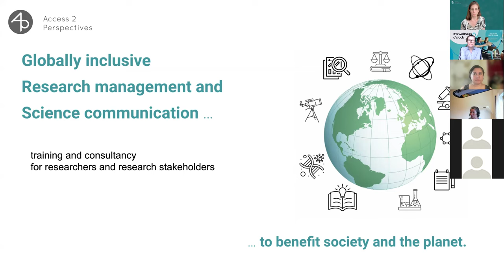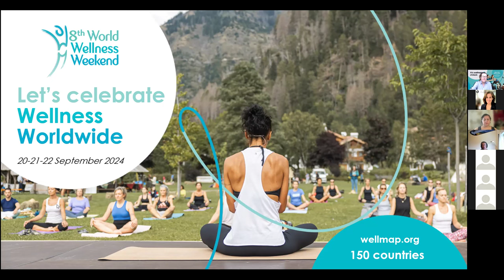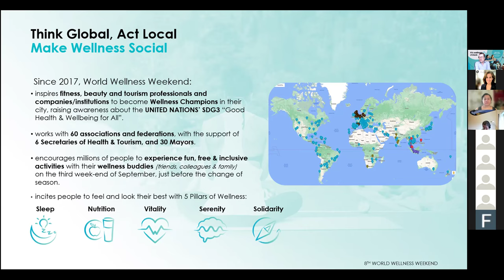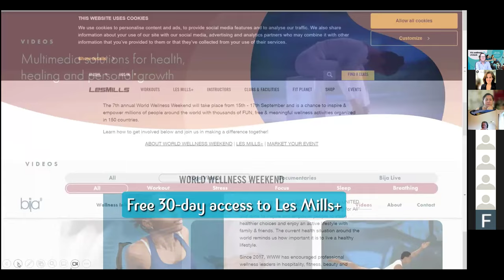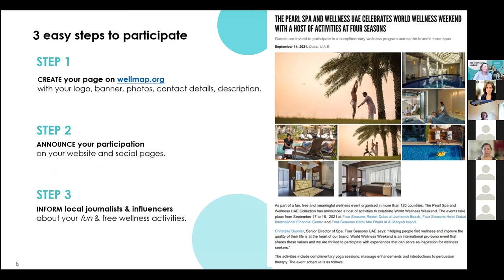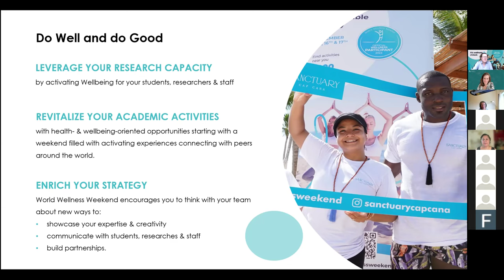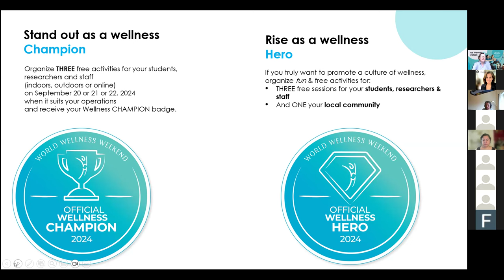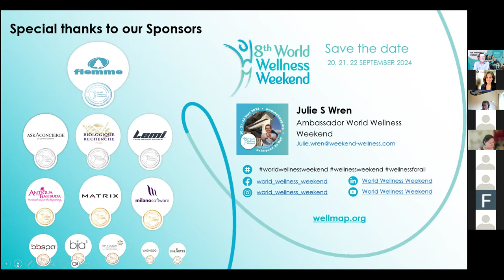Academia & World Wellness Weekend - Revitalize Your Research Journey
Join us as we showcase the exciting and energizing events of World Wellness Weekend, and how to engage as scholars and academic institutions.We will hear firsthand from our Access 2 Perspectives affiliate and World Wellness Weekend Ambassador Julie Sara Wren, what it’s like with impressions from around the globe and a few scholarly examples of what activities universities have done and can provide for their faculty and staff.

Bridging Academic landscapes

At Access 2 Perspectives, we provide novel insights into the communication and management of Research.

Our goal is to equip researchers with the skills and enthusiasm they need to pursue a successful and joyful career.